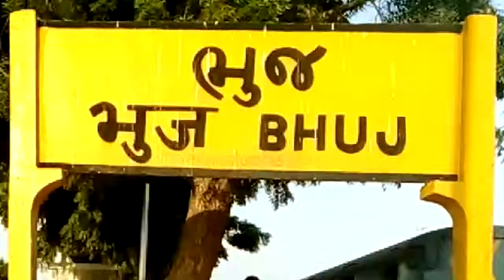A Day in Bhuj, Kutch, Gujarat | Episode 2 | Budget Traveler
Hope you Enjoying my Video!
Just to support me for traveling more